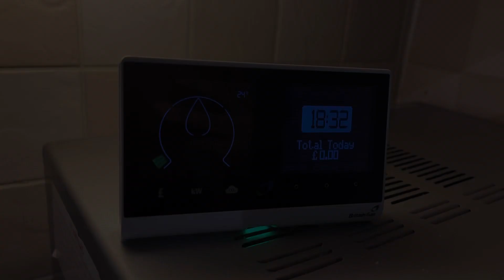Quick and easy iftaar recipes||chaat||pepper chicken||pakaode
Hi everyone 😊

In this video I am sharing quick and easy iftaar receipes.